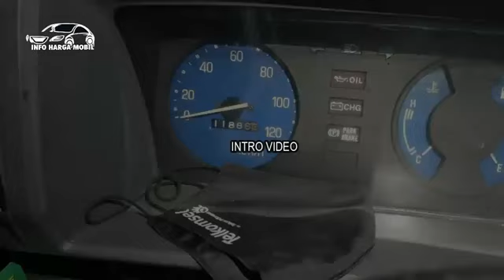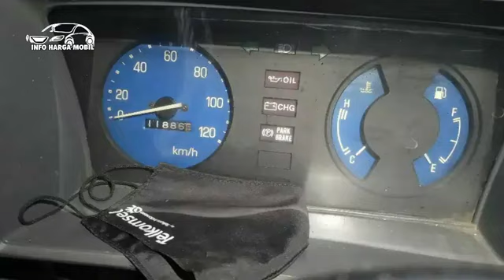INFO MOBIL SUZUKI CARRY SUPER MURAH HARGA 18 JUTA MASIH BISA NEGO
Carry Termurah 18 Juta

1. SUZUKI CARRY 1000CC TH 96

2. SUZUKI CARRY 1000CC TH 2004

3. SUZUKI CARRY ST100 1000CC TH 87

4. SUZUKI CARRY 1000CC TH 94

5. SUZUKI CARRY ST100 1000CC TH 91